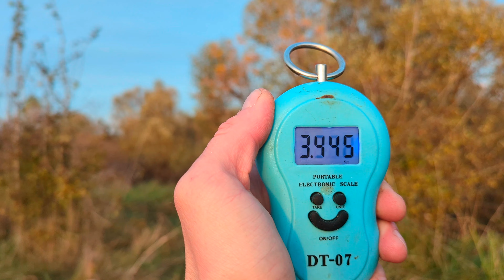Збір ШИПШИНИ в Карпатах. Скільки можна на цьому заробити? Жадібні закупівельники. Реалії України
Україна мае показник найнижчих заробітних плат в усій Європі. Зате законно та незмінно займае 6 - сте місце у всьому світі по найдорощим цінам на автомобілі, нерухомість та відпочинок.
1 долар коштуе 38,00 гривень.
1 кілограм шипшини приймають по 15.00 гривень. (0,40 центів)
В цьому відео я покажу.
Скільки можна заробити.
Збираючи шипшину в Україні 2023 році.
Приемного перегляду.
Та вдалих заробітків)